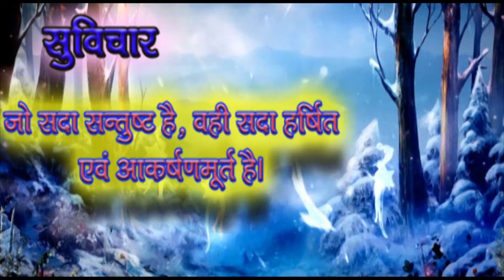09_Jan_Slogan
Satyam Shivam Sundaram Art Group presents_Daily Slogan for better life.@ Hindi Suvichar.